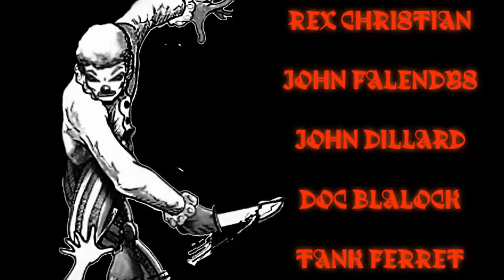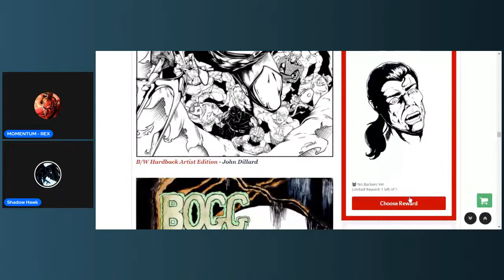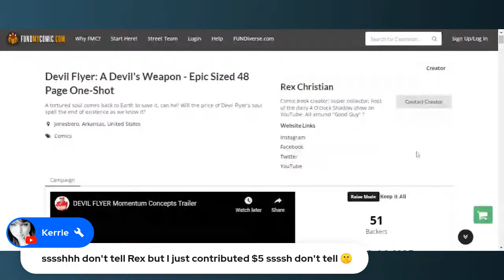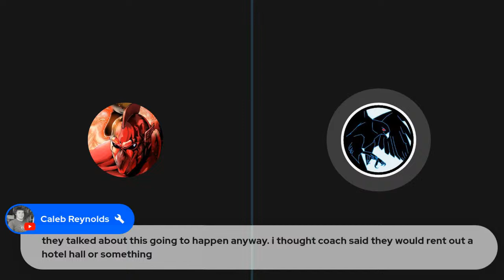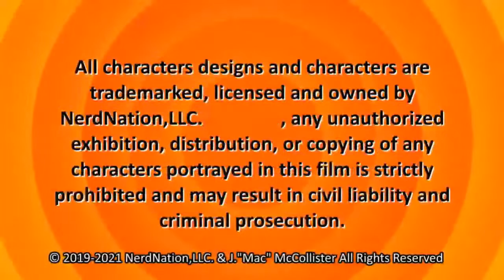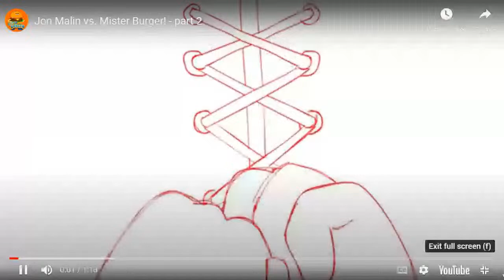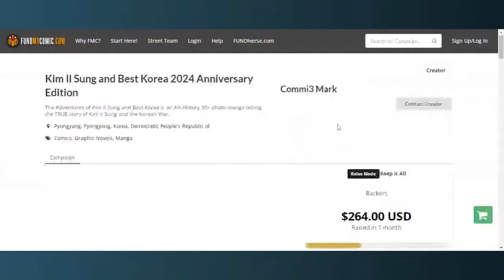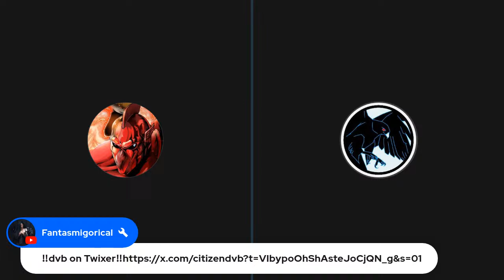ON QUE WITH FUND MY COMIC, REX & SHADOW 4 O'CLOCK SHADOW EP. 702